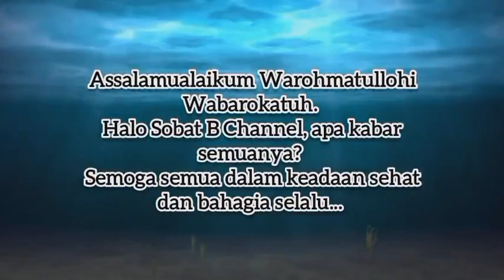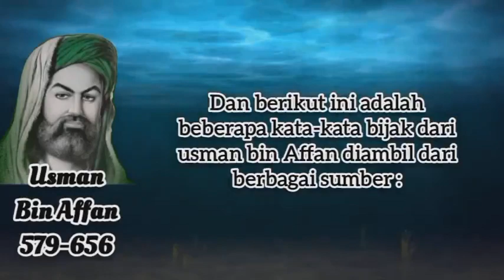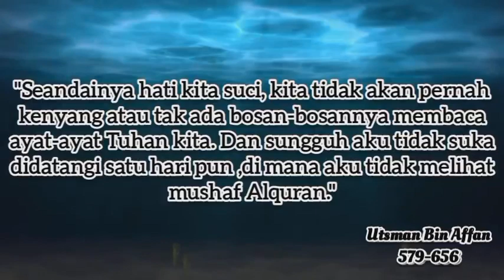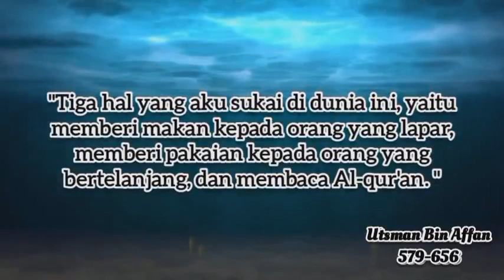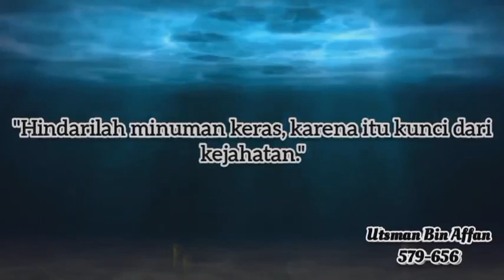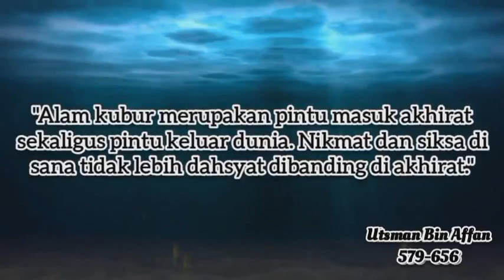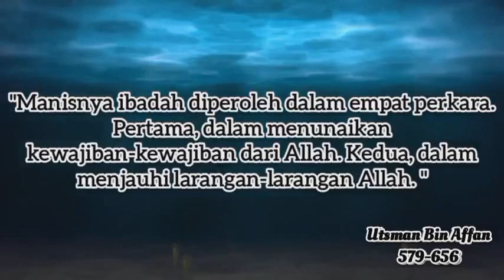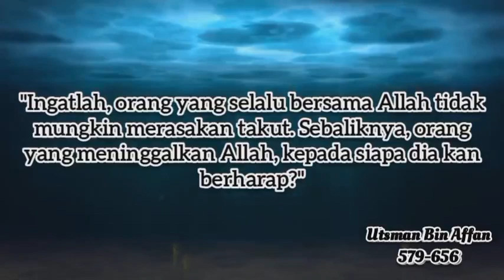Kata kata Mutiara Usman Bin Affan tentang kehidupan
'Utsman bin 'Affan  adalah khalifah ketiga yang berkuasa pada tahun 644 sampai 656 dan merupakan Khulafaur Rasyidin dengan masa kekuasaan terlama. Pernikahannya berturut-turut dengan dua putri Nabi Muhammad dan Khadijah membuatnya mendapat julukan Dzun Nurrain (pemilik dua cahaya).
Di masa kekuasaannya, pemerintahan Islam memperluas wilayahnya ke Fars (sekarang Iran) pada tahun 650, dan beberapa wilayah Khorāsān (sekarang Afghanistan) pada tahun 651. Penaklukan Armenia telah dimulai pada tahun 640-an.